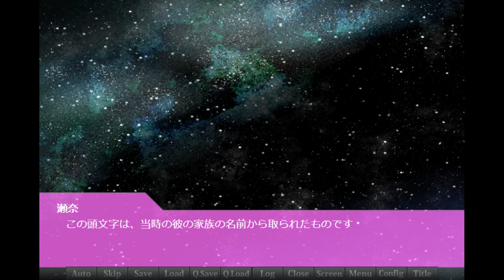Doll's 実況プレイ #3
『イトカ』様制作のフリーノベルゲーム『Doll's』の実況プレイです。

一気に話が動くとグッと引き込まれますね。